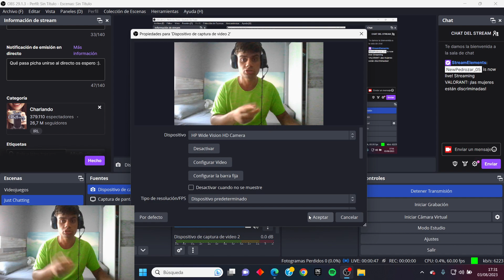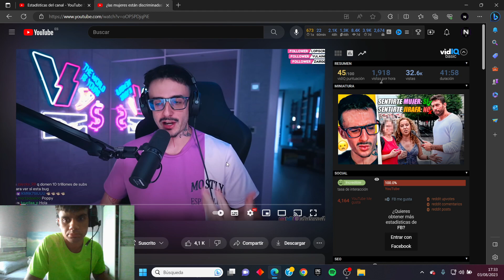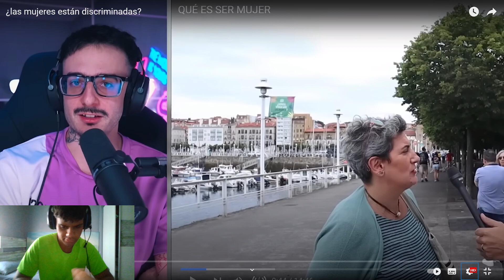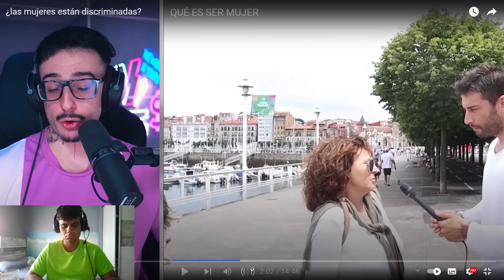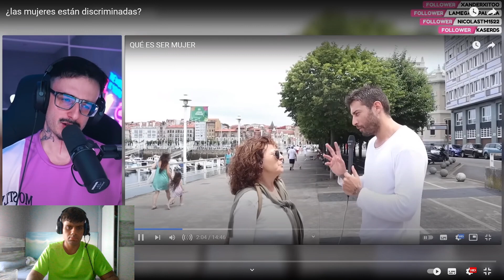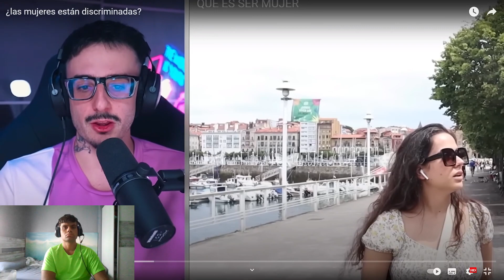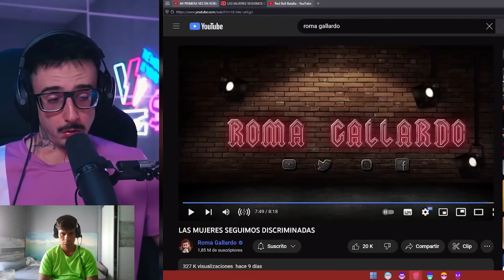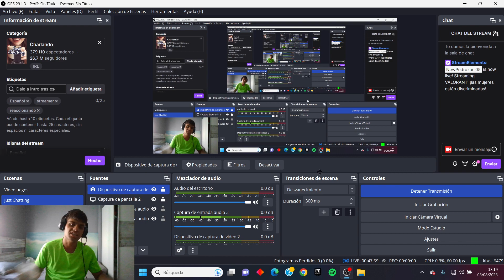¡las mujeres están discriminadas!